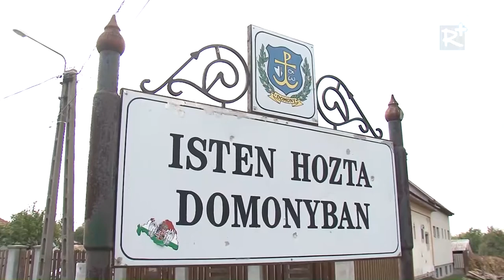Domony szüreti felvonulás (2012.09.29.)